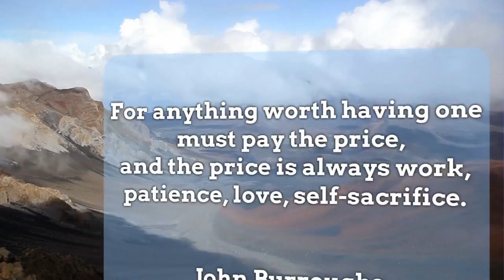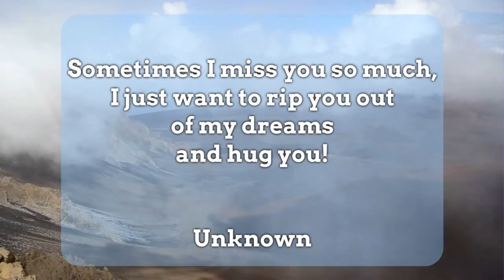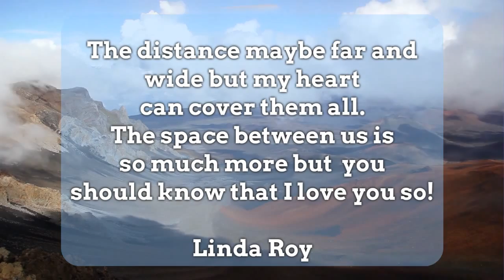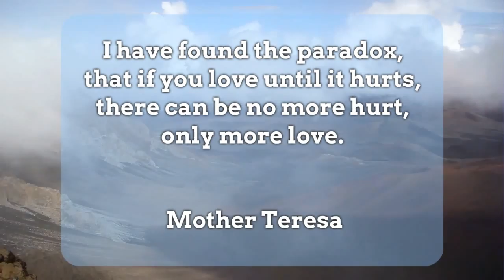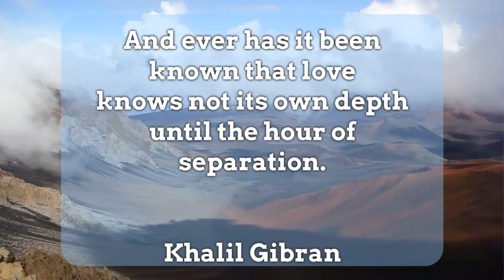Long Distance Relationship Quotes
Long Distance Relationship Quotes .. They Will Inspire You